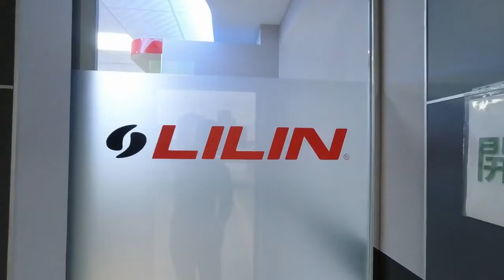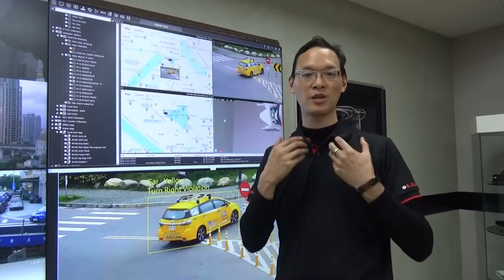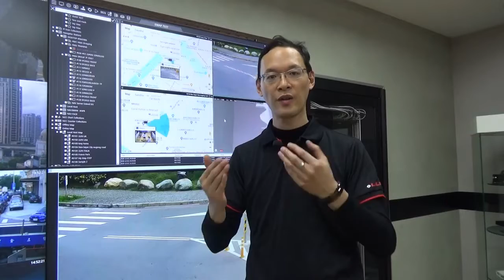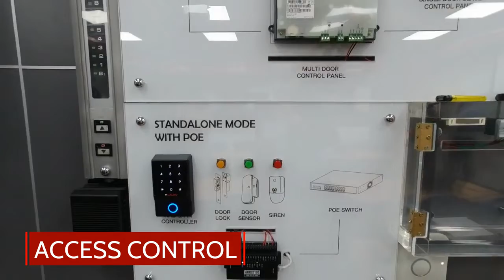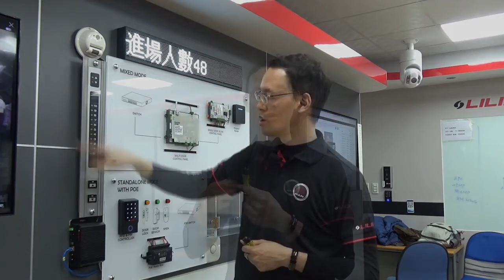AI powered vertical applications for security and intelligence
LILIN showroom: AI-powered vertical applications for security and intelligence.